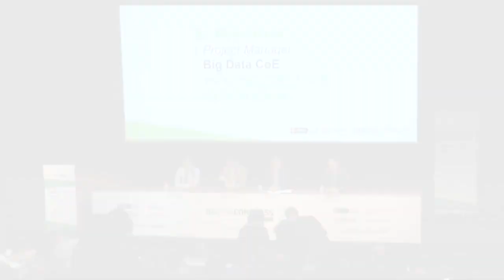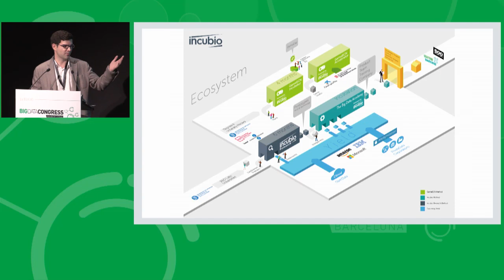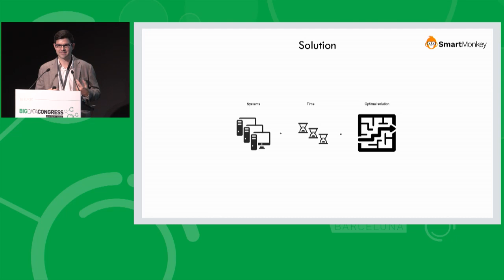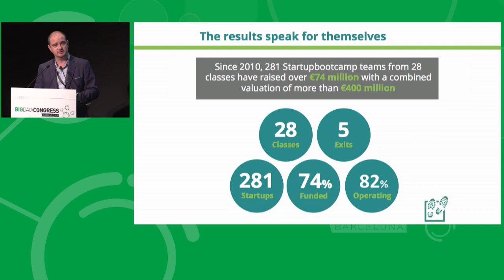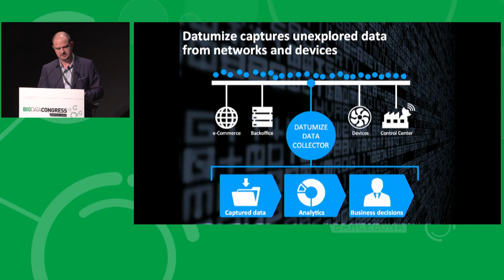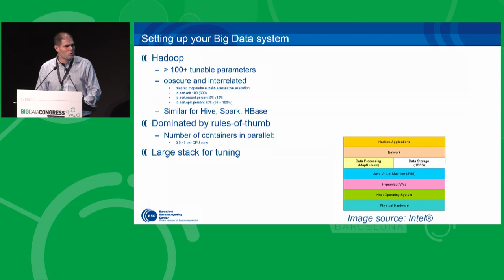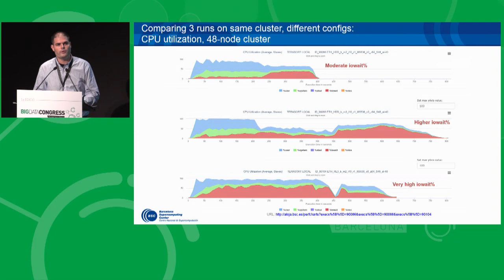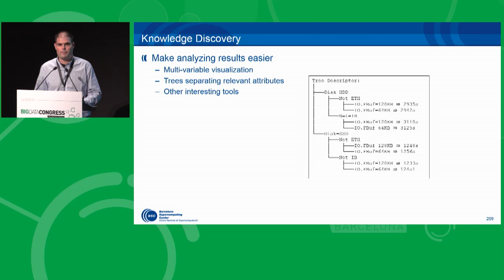Big Data Congress 2015 - Incubio | Startupbootcamp Internet of Things & Data Barcelona | BSC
“SmartMonkey donde el Small Data puede llegar a ser Big Data” Xavier Ruiz | Incubio

“Una aceleradora internacional en Barcelona: los casos de éxito de Teraki, eNovalys y Datumize” Angel García | Startupbootcamp Internet of Things & Data Barcelona

“ALOJA: un estudio sistemático de las variables de despliegue de Hadoop para posibilitar la caracteritzación automática de la eficiencia en coste” David Carrera | Barcelona Supercomputing Center (BSC)